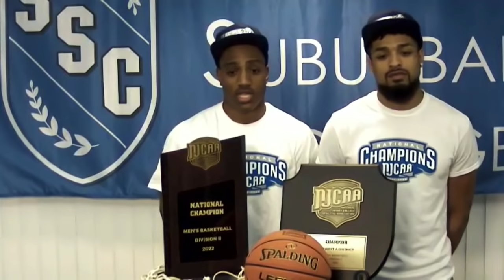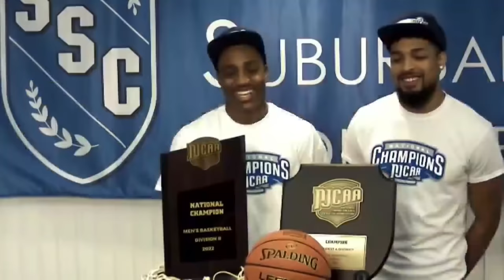South Suburban College men’s basketball team wins NJCAA championship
The Bulldogs brought home the crown in the National Junior Athletic Association Division II Tournament.